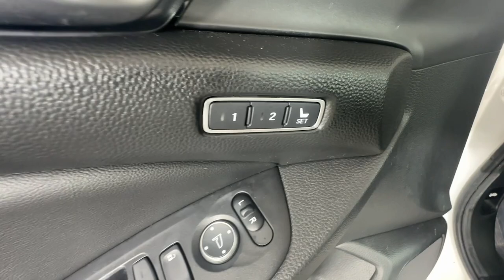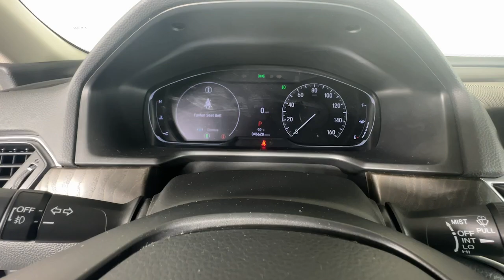2021 Honda Accord EX-L Duluth, Lawrenceville, Cumming, Johns Creek, Atlanta GA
Pre-Owned 2021 Honda Accord EX-L available at Mercedes-Benz of Atlanta Northeast located in 1705 Boggs Rd, Duluth, GA, 30096.
Stock#: 36711A - VIN#: 1HGCV1F53MA009056

Hop into the  2021  Honda Accord.  Here's the Honda Accord, the iconic midsize sedan that sets the standard for others to follow. Its bold, powerful performance, comfortable ride, elegance of design, and state of the art technology make it the clear choice. The following are some of this vehicles highlighted options: Apple Carplay®/Android Auto®, Pre-Collision System, Moonroof, Keyless Entry, Satellite Radio, Power Passenger Seat, Heated Mirrors, Adaptive Cruise Control, Fog Lamps, Lane Keeping Assist. Quietly powerful. Boldly beautiful. Simply excellent. The Honda Accord.